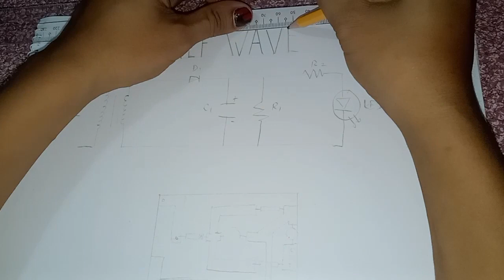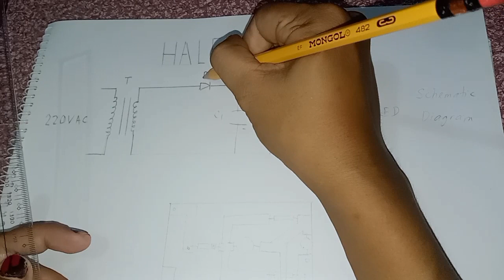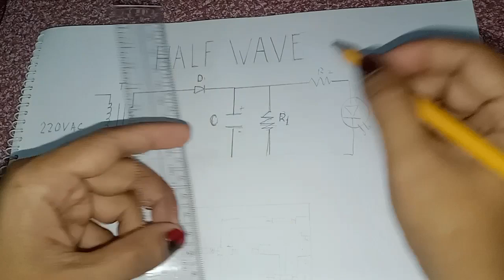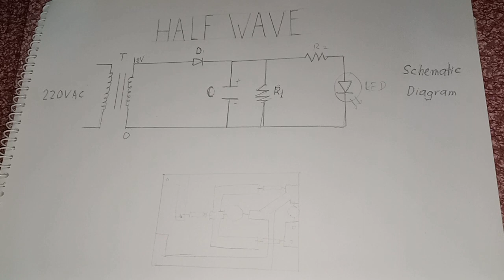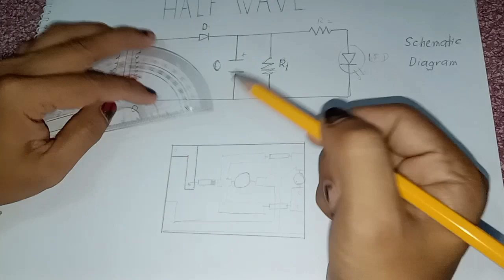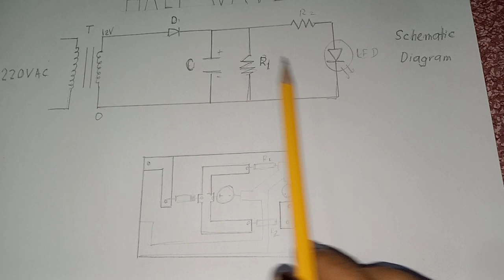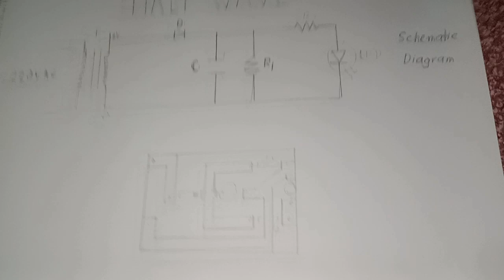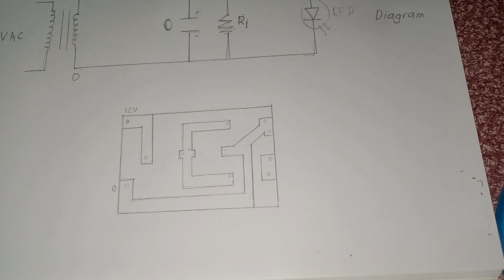PCB LAYOUT or DESIGN | Paano mag design/layout sa PCB | Complete Explanation | Electronics 101